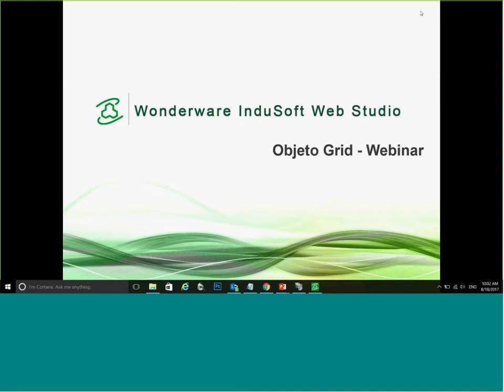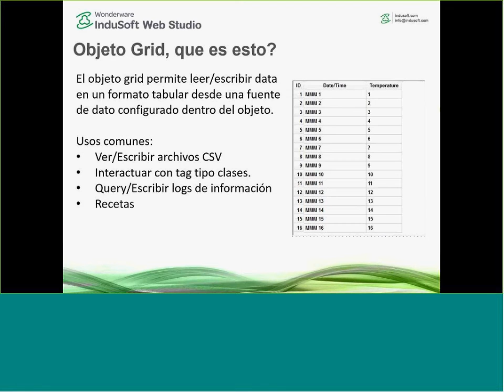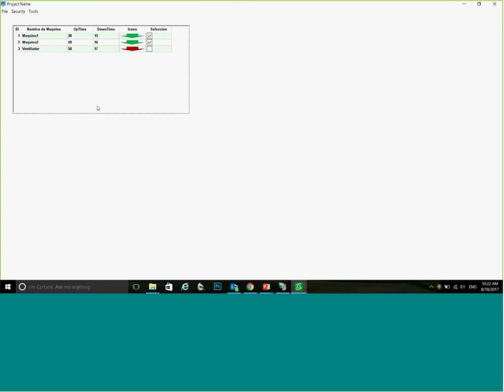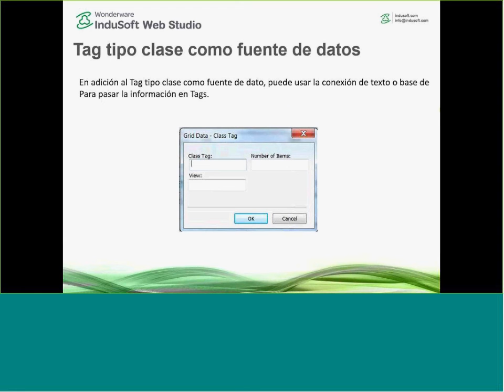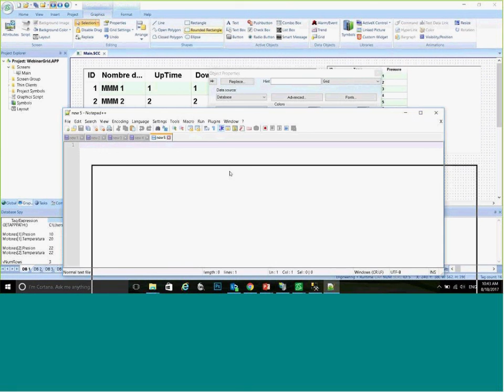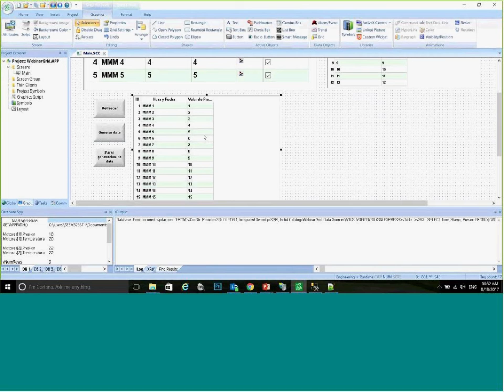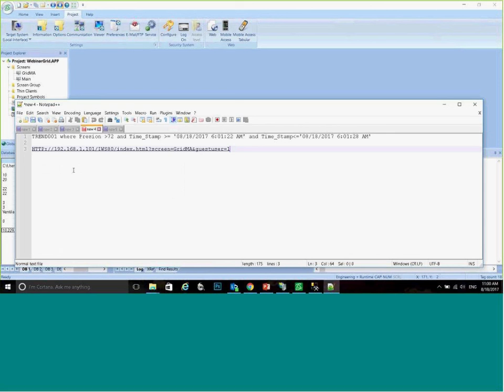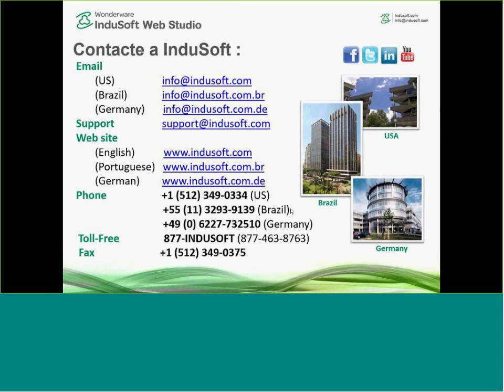Webinar en Español: Objetos Grid en InduSoft Web Studio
En InduSoft Web Studio, el objeto grid es usado para visualizar datos de una fuente tabular. Este objeto flexible puede mostrar datos de un tag tipo “clase”, archivo de texto o incluso desde una base de datos. EL poder real de este objeto incluye capacidades de filtro que pueden ser usados para interactuar con base de datos SQL.